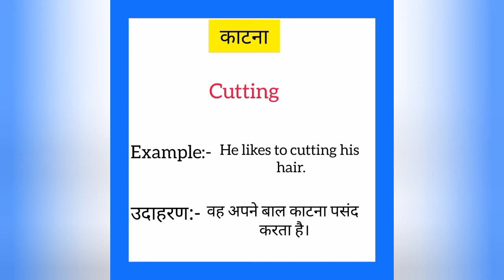Kaatna ko english me kya kahate hain | काटना को इंग्लिश में क्या कहते हैं | Cutting meaning in hindi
Kaatna ko English me kya kahate hain
Kaatna को इंग्लिश में क्या कहते हैं

काटना को इंग्लिश में cutting कहते हैं
Kaatna ko English mein cutting kahate Hain